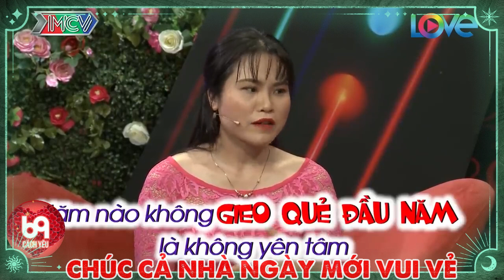Sau bao năm gái ngoan đi xem bói, nay lời thầy bói đã thành hiện thực | 69 CÁCH YÊU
BMHH_483
69 Cách Yêu là trang cập nhật những chương trình hẹn hò, ghép đôi, mai mối hot nhất hiện nay BẠN MUỐN HẸN HÒ, HẸN ĂN TRƯA, VỢ CHỒNG SON, YÊU LÀ CƯỚI, MAI MỐI CÙNG NGƯỜI LẠ